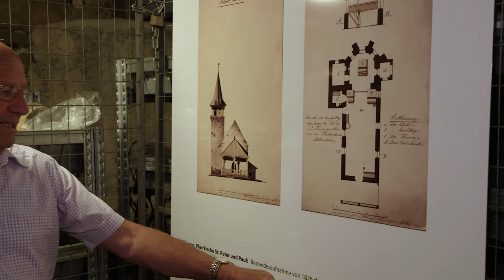Die Ausgrabungen unter der Maurer Kirche St. Peter und Paul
Zum Staatsfeiertag am 15. August 2020 erschien dieser Beitrag mit den Ausgrabungen unter der Kirche von Mauren. Der Alt-Mesmer Edi Schreiber erläutert die Geschichte seit dem 7. Jahrhundert und führt uns durch die alten Mauern von Mauren.